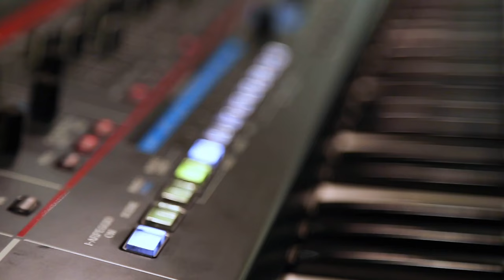Roland Juno-X : Démonstration et exploration du synthétiseur 🚀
Plongez dans l'univers du synthétiseur Roland Juno-X avec notre démonstration et exploration détaillée ! Dans cette vidéo, nous vous présenterons les caractéristiques et les fonctionnalités de ce synthétiseur emblématique de Roland. Découvrez comment tirer le meilleur parti du Juno-X et écoutez-le en action lors de notre démonstration.

Au programme :
0:00 - Présentation des nouveaux moteurs de sons
0:41 - Démonstration des sons
2:25 - Conclusion

Le JUNO-X propulse la légendaire gamme de synthétiseurs Roland dans une nouvelle dimension, mêlant esprit vintage authentique et puissance créative moderne. Composez et jouez en direct à l'aide du générateur JUNO-X de nouvelle génération, des modélisations des historiques JUNO-60 et JUNO-106, des sons du XV-5080 et des pianos RD, et des Extensions de modélisation.
Le JUNO-X associe ce qui s'est fait de mieux dans le passé avec les technologies récentes de Roland, réimaginant l'expérience JUNO vintage en lui apportant des possibilités de sons étendues et des outils de création fluide, typiques de la musique actuelle. Il dispose de toute la puissance du générateur ZEN-Core, ainsi que d'authentiques recréations des synthés JUNO et autres instruments légendaires Roland.

Si vous avez des questions ou des suggestions, n'hésitez pas à les laisser en commentaire.